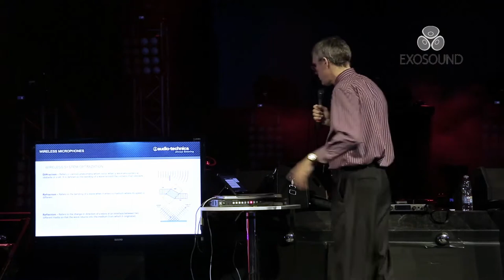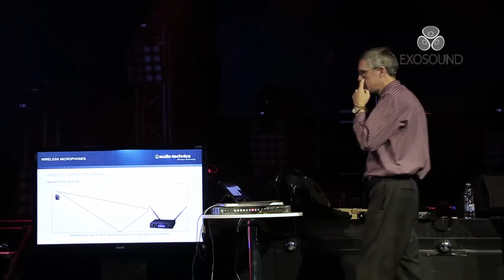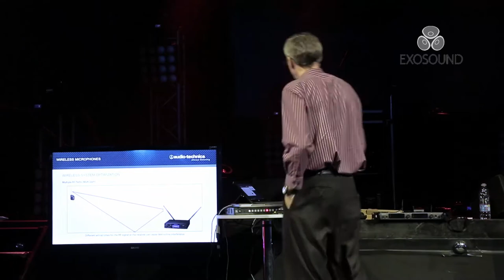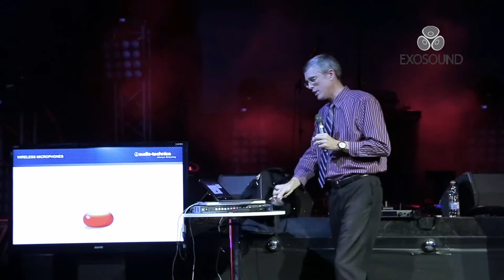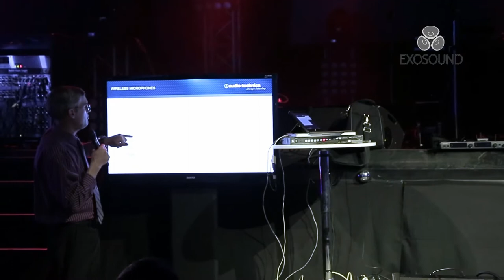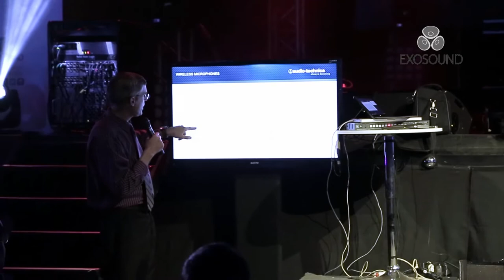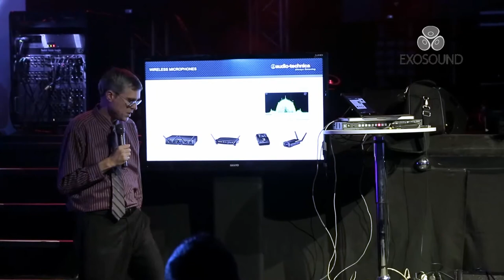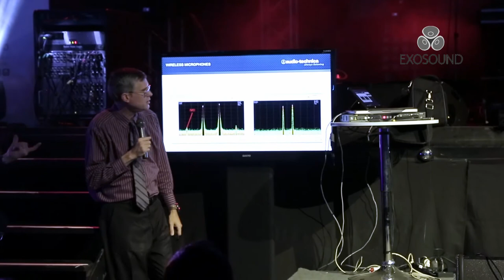Ing. MARK DONOVAN Audio-Technica - CONCEPTOS AVANZADOS DE RF PARTE 1 - EXOSOUND Argentina